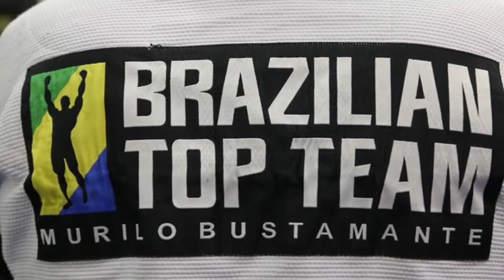Murilo Bustamante | Stage Exceptionel MMA | Bittan Academy Paris Sud Ouest verrieres 91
Après une année très chargé et beaucoup d’intervention de combattants et de légende venue de l’international (Luis Heredia, Baby monster, Vagner Rocha, Rodrigo Antunes,Adriano Silva,Marcel Goncalves,ect..).

La Bittan Academy fini sont année 2017 en beauté avec la venue de Murilo Bustamente, champion du pride, champion de l’UFC, champion du monde de jiu jitsu et fondater de la Brazilian Top Team.
Invité par Patrick Bittan pour apporter sa compréhension et son utilisation du jiu jitsu en compétition et dans la cage, c’est les détails sur les techniques de bases qui en marqués les participants. En effet la pratique du jiu jitsu actuel et son évolution en compétition on fait que certains pratiquant ont légèrement oubliés la notion des frappes dans le jiu jitsu. Nombreuses sont les positions qui ne sont plus possible ou diffrérentes d’utilisation lorsque les frappres sont de circonstances. De plus Murilo à montré son « game plan » dans la garde qui lui à permis de s’en sortir à plusieurs reprise contre des opposant très offensif.
Présent également lors de la remise des ceintures de la Bittan Academy Paris Nord-Ouest Conflans st Honorine, Murilo Bustamente rappel, lors d’un discours, les fondements et l’héritage du Gracie jiu jitsu, perpétue par Patrick Bittan et lui-même, ainsi que l’importance de validé ses acquis par la participation au passage de grade.